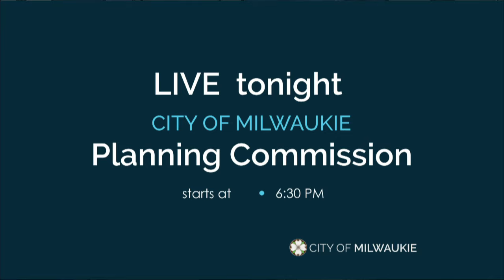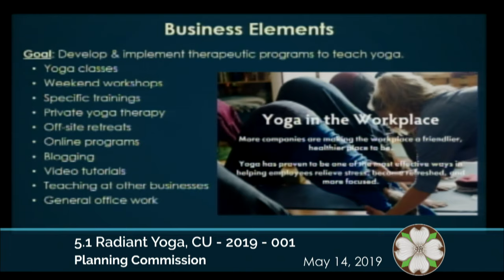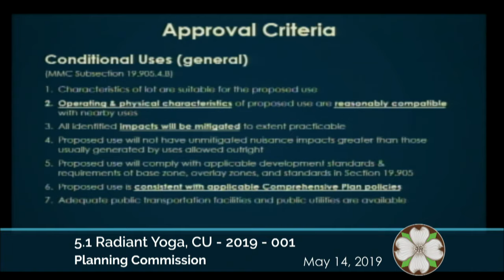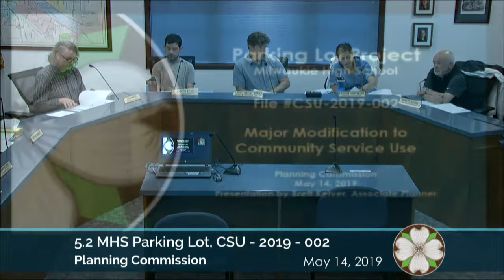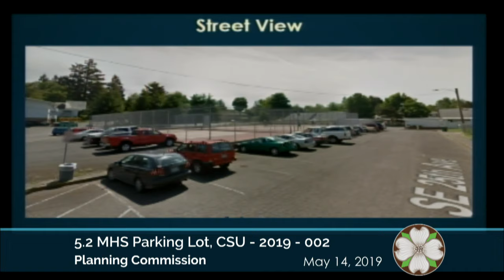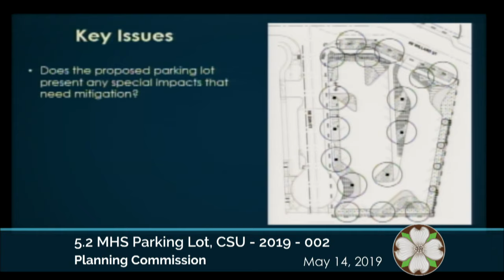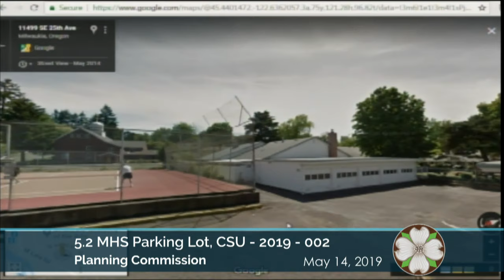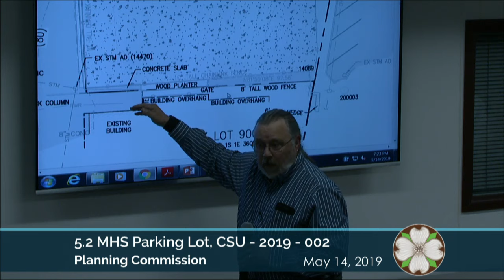Planning Commission 05/14/2019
1.0 Call to Order 0:15
2.0 Meeting Minutes - None
3.0 Information Items 00:57
4.0 Audience Participation
5.0 Public Hearings
       5.1 CU-2019-001 Radiant Yoga 02:35
             Discussion and Motion 17:25
       5.2 CSU-2019-002 Milwaukie High School Parking Lot 20:00
            Staff Presentation 23:30
            Applicant's Testimony 37:02
            Public Testimony 39:05
            Deliberation and Motion 57:30
6.0 Worksession
       Hillside Manor Update 1:08:00
7.0 Planning Department Updates
8.0 Planning Commission Updates 1:25:29
9.0 Forecast for Future Meetings 1:28:45